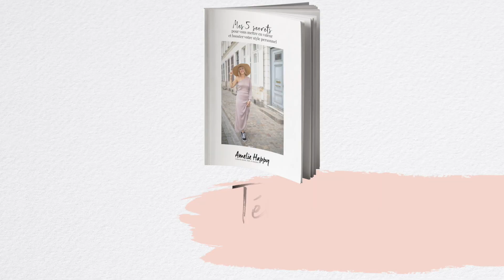POURQUOI ON ACHÈTE TANT DE VÊTEMENTS ? 4 SOLUTIONS POUR Y REMÉDIER 🤩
Télécharge mon guide gratuit qui résume mes convictions mode et t'aidera à déterminer ta colorimétrie :

Vos placards débordent et pourtant l'envie de « posséder toujours plus » revient sans cesse : comment arrêter ces achats compulsifs ? Comment être satisfait de ce que l'on a déjà dans nos placards ? ✨

A bientôt,
Amélie 🌸